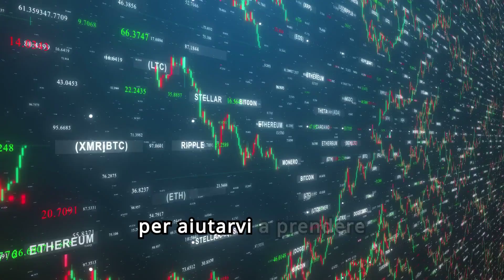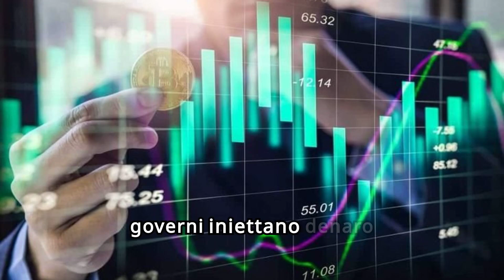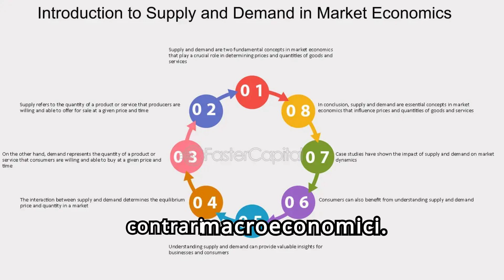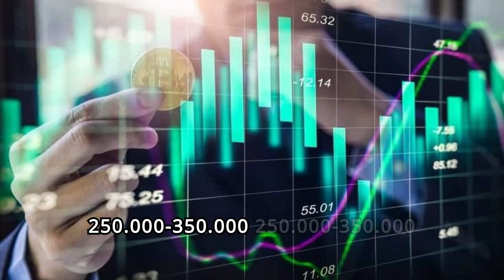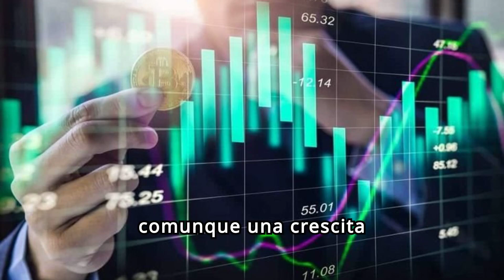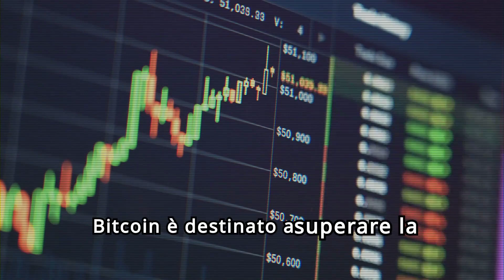💥💥Bitcoin: preparati a qualcosa di straordinario! [3 previsioni incredibili] ❗❗🚀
Benvenuto nel mondo affascinante delle criptovalute su CryptoCoinStories! Siamo qui per guidarti attraverso i misteri e le opportunità della blockchain e delle valute digitali.